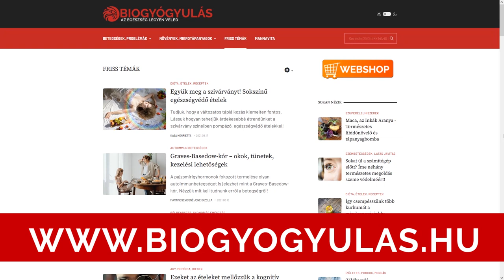Az ételek érzelmi értéke és a diéta váltás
Az érzelmek hatása, a fogyasztott ételekre. Az ételek érzelmi értéke Így változtassuk meg tartósan a diétánkat, az ételekhez rendelti érzelmi érték megváltoztatásával.